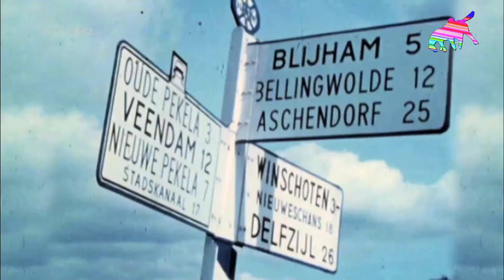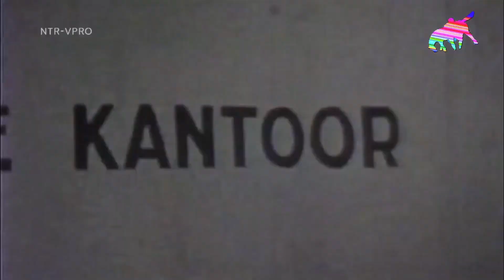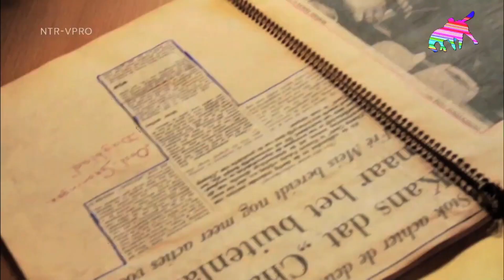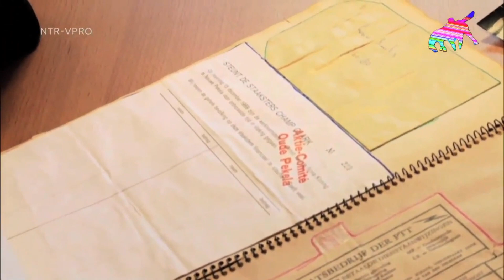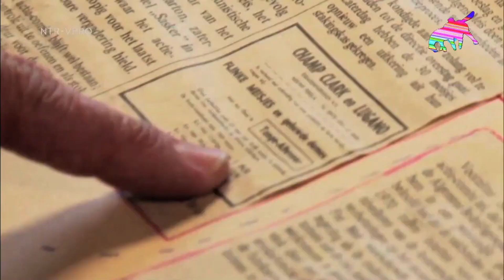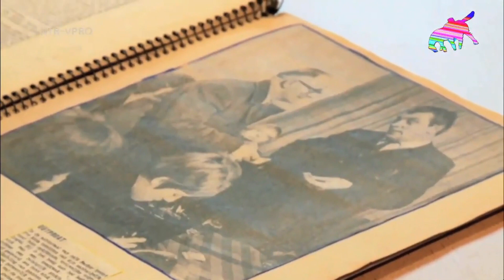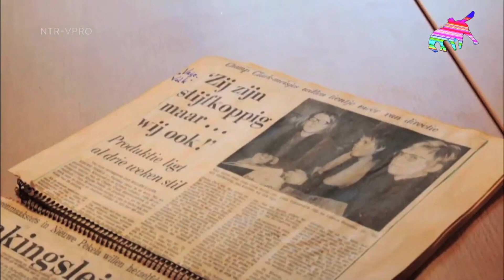Staking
In de provincie Groningen werd iedereen in de fabrieken onder betaald, maar zeker ook vrouwen. Voorbeeld Champ Clarck sigarenfabriek te Pekela 1969.
Maar ook in de strokarton fabrieken.